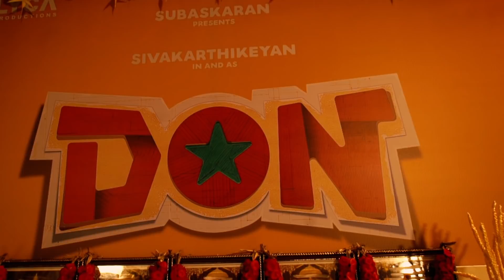DON - Pooja | Sivakarthikeyan | Anirudh Ravichander | Cibi Chakaravarthi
Here's a glimpse of today's Pooja of our DON💥

Cast:  Sivakarthikeyan, Priyanka Mohan, SJ Suryah, Samuthirakani, Soori
Writer And Director: Cibi Chakaravarthi
Cinematography:  K.M Bhaskaran
Editor:  Nagooran
Production Designer:  K.Udaya Kumar
Production Controller:  Veera Sankar
Stunt Master:  Vicky
Costume Designer:  Anu Parthasarathy / Harikesh / Nithya Venkadesan
Production Manager:  M.Manjunathan
Make-Up:  P. Ganapathi
Costumer:  Perumal Selvam
Dance Choreographer:  Shobi, Sandy
Stills:  N. Prithivirajan
Publicity Designer:  Tuney John (24am)
SFX/Sound Mixing: T.Udaykumar
CG:  Knack Studios
PRO:  Suresh Chandra, Rekha D’one

Produced by Sivakarthikeyan Productions in association with Lyca Productions.

Making Video:

Shot by Cyril
Edited by Gokul Venkat (G V Media Works)